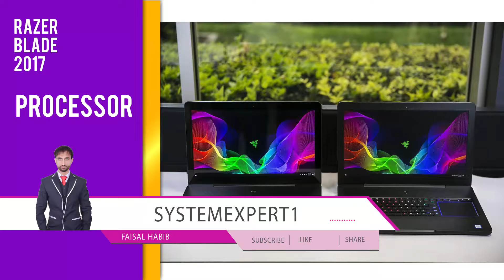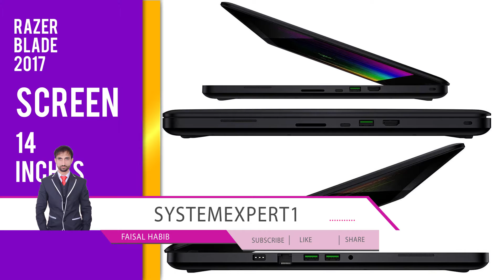Razer blade 2017 | Best For Gaming | Specification and review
SystemExpert1
Facebook.com/SystemExpert1